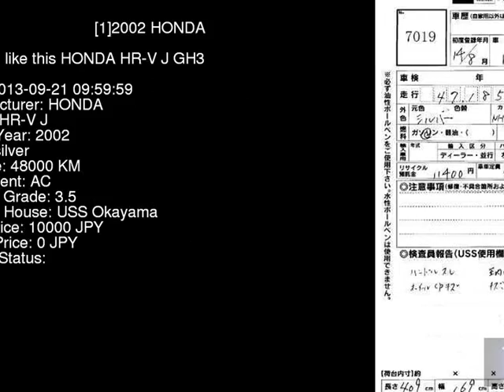2002 HONDA HR-V J GH3 - Japanese Used Car For Sale Japan Auction Import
2002 HONDA HR-V J GH3 - Japanese Used Car For Sale Japan Auction Import GH3,HONDA,HR-V,J,USS Okayama,jdmvip,vip,jdm,cars,japan,jdmvip.com,japanesecars,usedcars Japanese Used JDM Car For Sale At Auction in Japan for Import